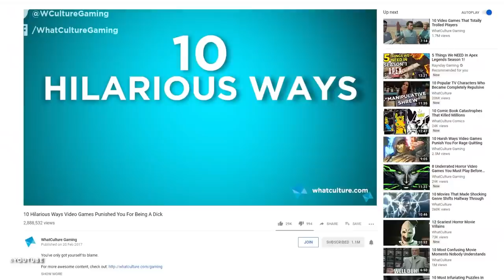10 MORE Hilarious Ways Video Games Punished You For Being A Dick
Video games allow you to do the impossible. But just because you CAN do something, doesn't mean you SHOULD...